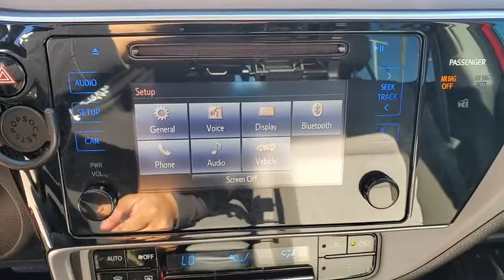2017 Toyota Corolla Tucson, Casa Grande, Green Valley, Marana, Sierra Vista 220397A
Barcelona Red Metallic Used 2017 Toyota Corolla available in 7150 East 22nd Street, Tucson, Arizona at Desert Toyota of Tuscon. Servicing the Tuscon, Casa Grande, Green Valley, Marana, Sierra Vista, AZ area.

Barcelona Red Metallic 2017 Toyota Corolla LE ///LOW PAYMENTS!!! CLEAN CARFAX!! FWD CVT 1.8L I4 DOHC Dual VVT-ibrbrFresh dressed trade ins and certified Toyotas just arrived!! Be the first in line our cars will be priced aggressively way below market!! Desert Toyota promises to exceed your expectations starting with our competitive market pricing!! All vehicles are priced to $ell fast so dont hesitate to inquire @deserttoyota.com or come in and visit. What will you do next? ??? We are located at: 7150 East 22nd Street. Recent Arrival! 28/36 City/Highway MPGbrbrAwards:br  * 2017 KBB.com 10 Best Sedans Under $25000   * 2017 KBB.com 10 Best Used Cars Under $15000   * 2017 KBB.com 5-Year Cost to Own Awards   * 2017 KBB.com Best Resale Value Awards   * 2017 KBB.com 10 Most Awarded Brandsbr Did you find your dream car on our website? Were always open so dont hesitate to make us an offer!! Photos and pricing are uploaded quickly on a daily basis therefore pricing does not reflect or include taxes title license estimated recon Toyota certification or dealer doc fee. All pricing and savings cannot be combined with any current advertised or special sales event price. We invite you to come experience the friendly Desert Toyota buying experience. Youll definitely feel the difference!!